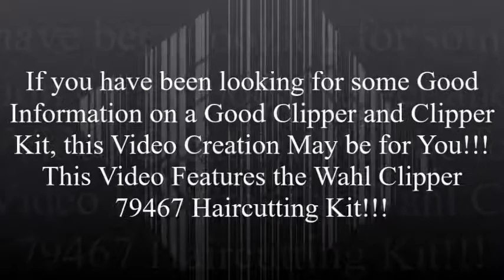Wahl 79467 Clipper Self-Cut Haircutting Kit Price!!! Reviews, Testimonials & Ratings Available!!!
- Wahl 79467 Hair Clipper & Kit!!!

Welcome to Another of Our Video Short Clips!!! If you would like to Take a Look at the Featured Wahl 79467 Hair Clipper Kit!!! Just Click on the Links Provided in this Description!!! Also, if you would like to Take a Look at our Article and Page on the Featured Product of this Video, Just Click on the Links that we have Provided that will take you to Our Official Website!!!

wahl chrome pro
wahl hair clippers
wahl lithium ion
wahl haircutting kit
wahl deluxe chrome pro
haircut kit
wahl hair trimmer
wahl professional clippers
wahl color pro
wahl deluxe haircutting kit
wahl haircut machine
wahl chrome pro review